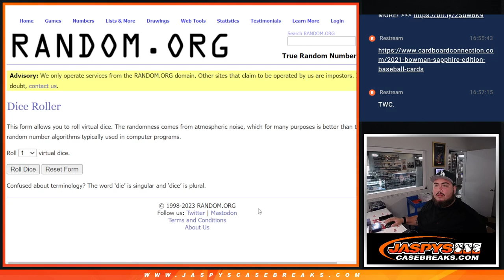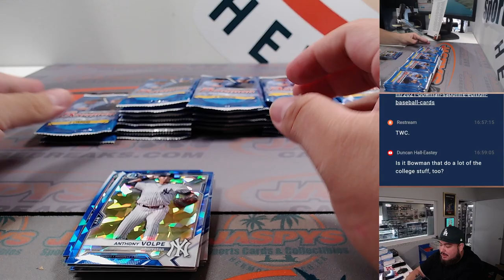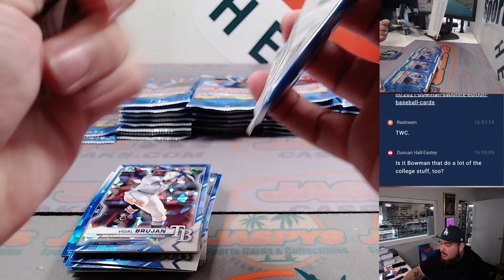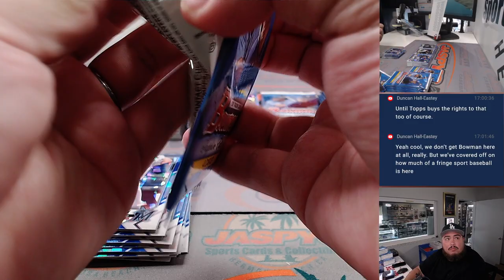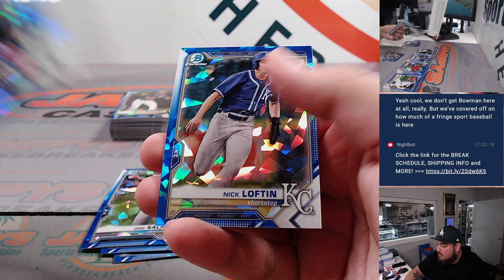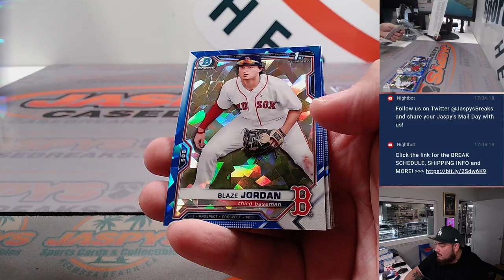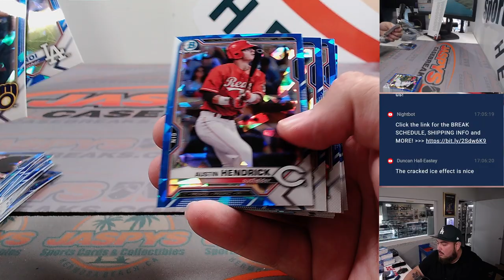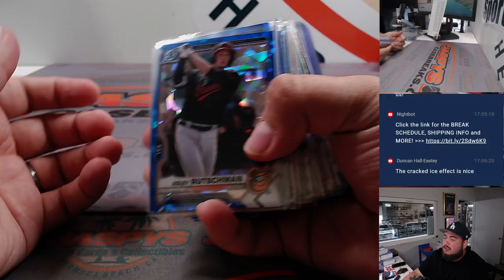F. 9/1/23 - PART 2 - 2021 Bowman Baseball Sapphire Edition 5-Box #1 *RT*